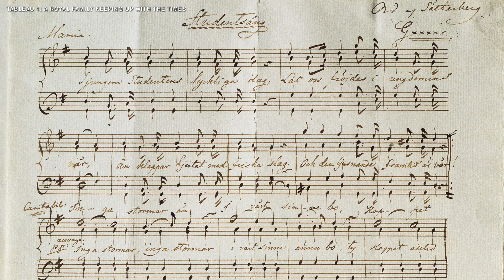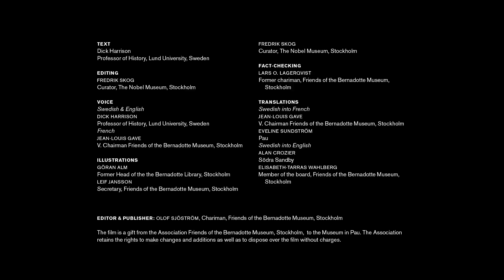Part 1. A Royal family keeping up with the times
'200 years of Swedish History with the Bernadotte Dynasty' is a story told by Dick Harrison, Professor in history. In the series, in seven parts, we follow the history about the Swedish Royal dynasty who has reigned from 1818 to present day.

The film is a gift from Association Friends of the Bernadotte Museum in Stockholm to the Bernadotte Museum in Pau.

Editor and publisher: Olof Sjöström, Chairman of the Bernadotte Museum, Stockholm.

På vår Youtube-kanal tar du del av vår kungliga historia, får en inblick i de Kungliga slotten och i arbetet på Kungl. hovstaterna.

Kanalen uppdateras kontinuerligt.